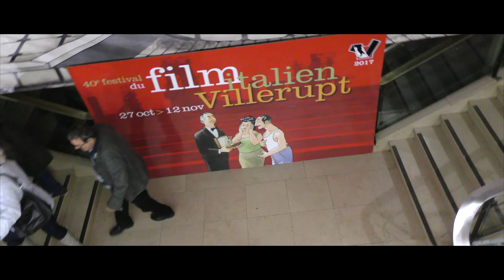DECOUVREZ LA MEURTHE-ET-MOSELLE ! Meurthe & Moselle, l'esprit Lorraine - CDT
LA MEURTHE & MOSELLE A DE L’ESPRIT...

Plus qu'une qualité de vie au quotidien, Meurthe & Moselle, l'esprit Lorraine symbolise toute la richesse et la diversité de notre territoire : un concentré d'émotions, de sensations et de surprises lorraines !
Ici, nous avons l'esprit d'équipe mais surtout l'esprit ouvert : c'est pourquoi nous vous invitons à (re)découvrir la Meurthe-et-Moselle telle que vous ne l'avez jamais vue.

Parce que la Meurthe-et-Moselle est un voyage aux mille destinations, prenez un aller-simple en direction de l'émotion !

Pour plus d'informations : tourisme-meurtheetmoselle.fr